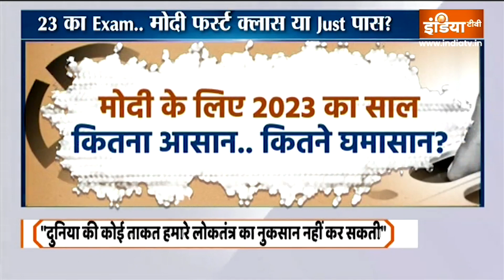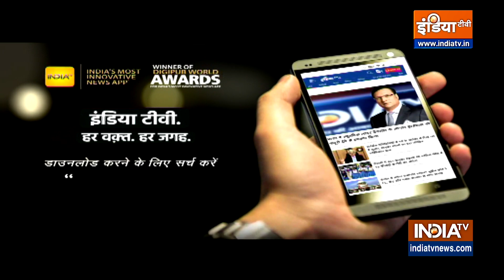Special Report: PM Narendra Modi ने पढ़ाया Rahul Gandhi को डेमोक्रेसी का पाठ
आज 2 महीने में छठवीं बार कर्नाटक के दौरे पर पहुंचे...उन्होंने कर्नाटक को 16 हजार करोड़ से ज्यादा की परियोजनाओं की सौगात दी..